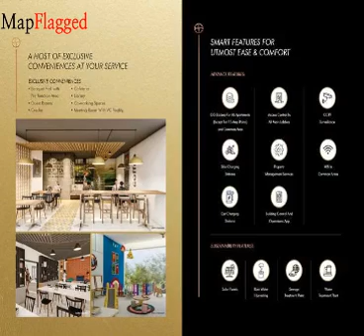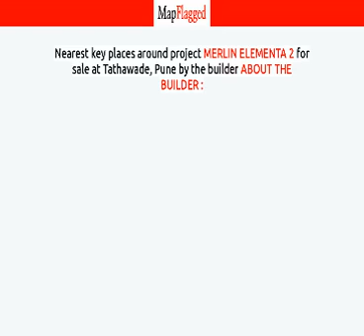Pune | Merlin Elementa 2 by About The Builder : at Tathawade | MapFlagged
📚 Video Chapters:
0:00 Project Introduction
0:10 Project Price
1:25 Project Name
1:30 Project Address
1:35 Project Description
1:45 Project Amenities
1:50 Project Builder Description
1:55 Project Key Places
2:00 Subscribe to MapFlagged!

📣 Following is the detail of Merlin Elementa 2, a project by About The Builder ::

 Merlin Bhingarwala Developers LLP is a leading player in Pune real estate industry. Everyone dreams to have their own home & they help many of them to make their dreams come true. They build each home painstakingly, with focus on Quality, Useful detailing & ensure Value for money. They desire to earn people's trust and confidence while they create whenever they launch their new product and services.

💰 Merlin Elementa 2 : Tathawade, Pune, India with the price structure:
2 BHK at 73L-77.14L having area 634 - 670 sq.ft
3 BHK at 86.47L-99.59L having area 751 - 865 sq.ft

🏥 Nearest Hospitals to this Project:

✒️ Nearest Schools to this Project:

🍕 Nearest Restaurants to this Project:

🚃 Nearest Train Stations to this Project:

🏬 Nearest Shopping Malls to this Project:

🌼 Nearest Parks to this Project:

🎥 Nearest Movie Theaters to this Project:

☕ Nearest Cafes to this Project:

✈️ Nearest Airports to this Project:

🏢 Nearest Stores to this Project:

➕ Nearest Doctors to this Project: